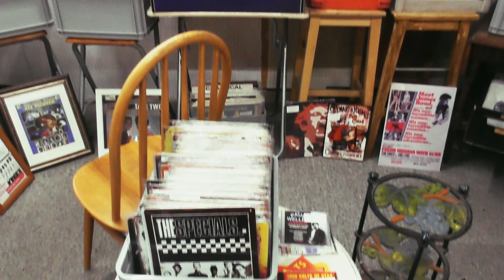THE THOUGHT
Featuring Detroit Soul man, Willie Jones, on a slab of significant Soul from 1972.
The 21st - The Thought Of Me Losing You -
Written-By – F. Bridges*, R. Knight*
YATO X X X